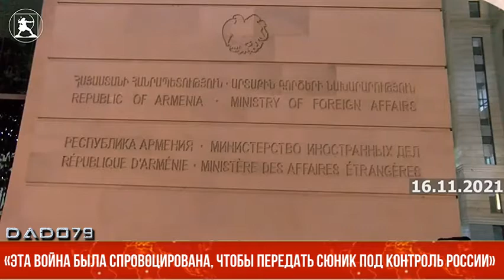Ара Папян: «Эта война была спровоцирована, чтобы передать Сюник под контроль России»